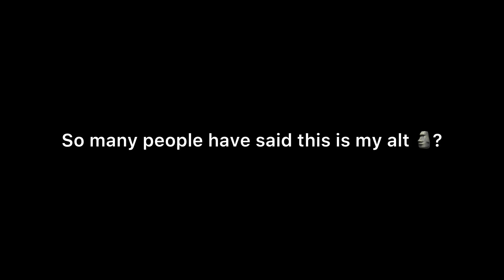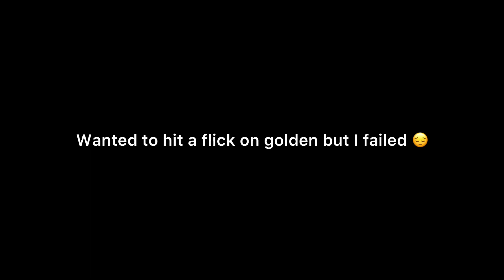So I 1v1d my “alt”